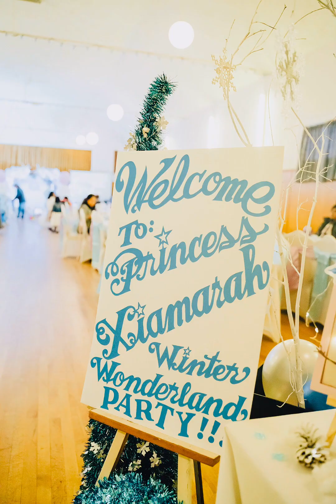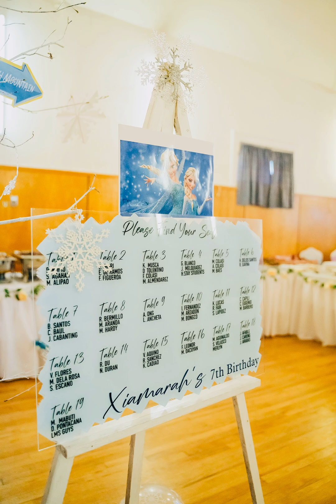Xiamarah’s 7th Bday🇨🇦bday 7thbirthday happymoments happykids fpyシ 🇨🇦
This short video and pictures was taking during my daughter’s bday xiamarah❤️ thanks and godbless🙏❤️